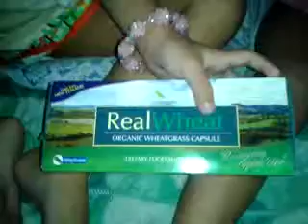yummy real wheat wheatgrass.mp4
Yummy Real Wheat Wheatgrass, its good for kids who are not eating vegetables, it also helps boost their immune system, increase their appetite and helps fight cancer...